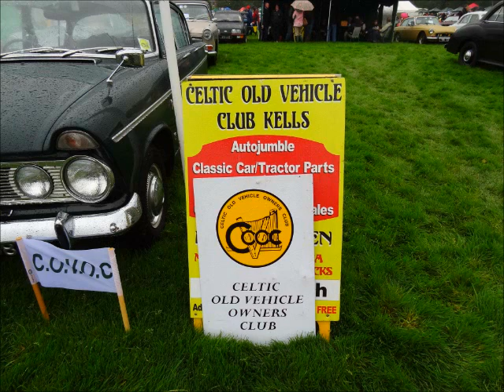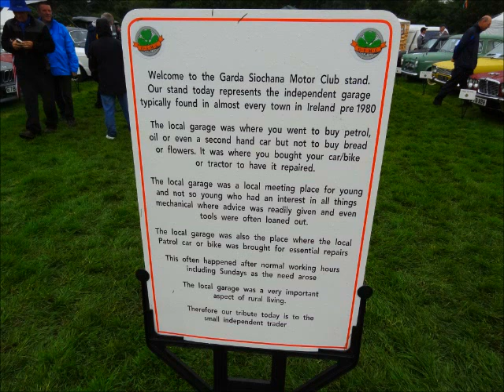"Irish Classic & Vintage Motor Show 2012." Part.2.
21st. Irish Classic & Vintage Motor Show, 8th.July.2012,  Terenure College, Dublin,Ireland.